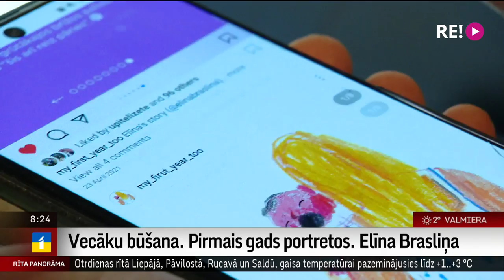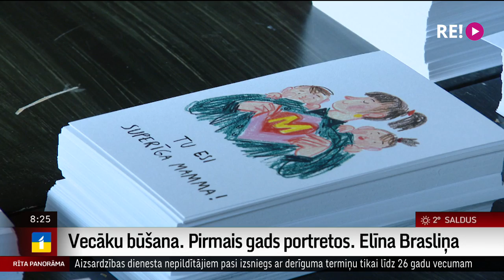Vecāku būšana. Pirmais gads portretos. Elīna Brasliņa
Galerijā “Istaba” – Elīnas Brasliņas zīmējumu izstāde “Vecāku būšana. Pirmais gads portretos”. Tie ir vizuāli stāsti, kuru impulss ir sociālo mediju platformā Instagram izveidotais konts ar stāstiem,  kurā mammas un, nu, jau biežāk arī tēti dalās ar savu pieredzi, pirmo gadu audzinot savus bērnus.
     Izstādē apskatāmi gandrīz 200 zīmējumi, kas tapuši pēdējā pusotra gada laikā. Izstādi aplūkoja Ilze Strega.